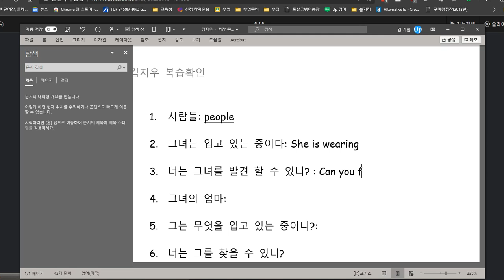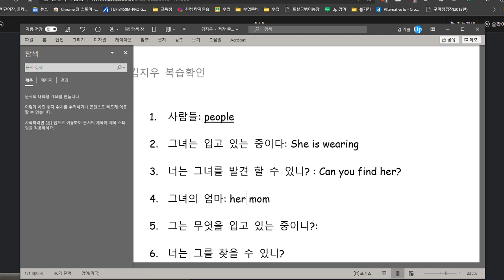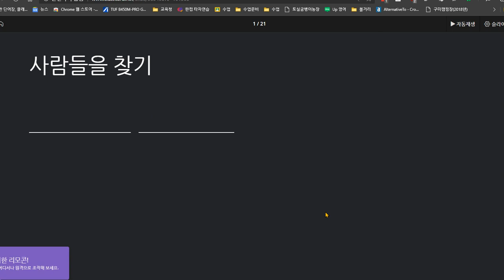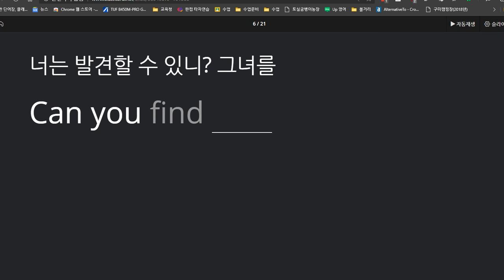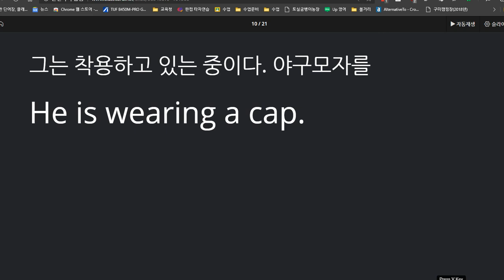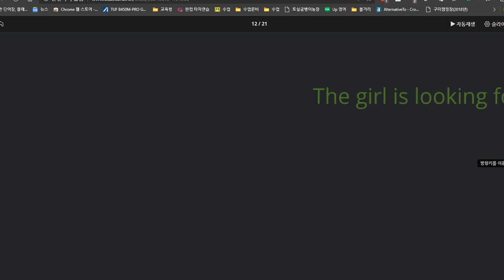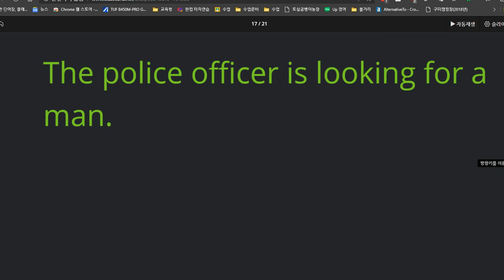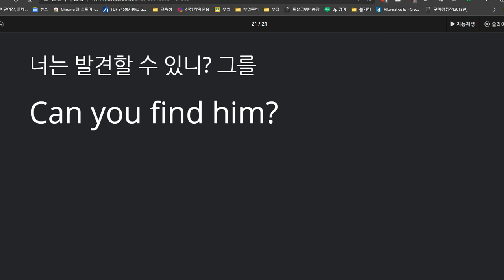김지우 2020 11 09 쓰기 85점 말하기 100점 입니다